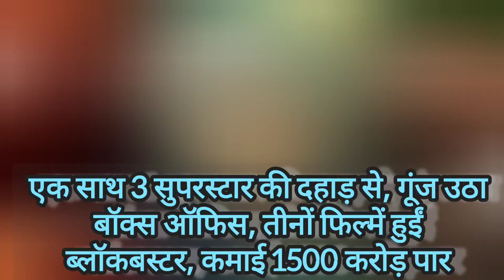एक साथ 3 सुपरस्टार की दहाड़ से,गूंज उठा बॉक्स ऑफिस,तीनों फिल्में हुईं ब्लॉकबस्टर,कमाई 1500 करोड़ पार